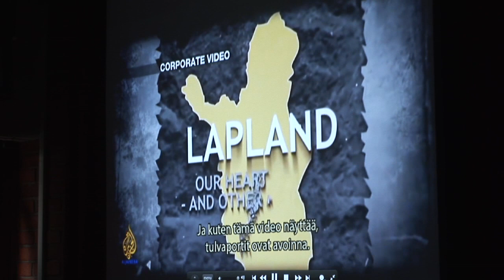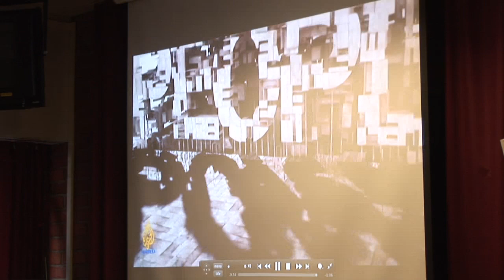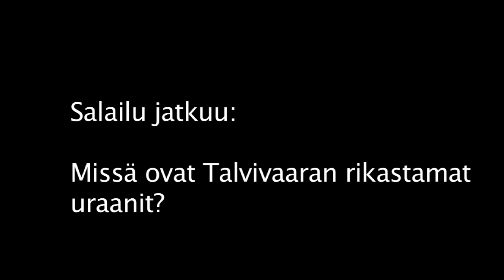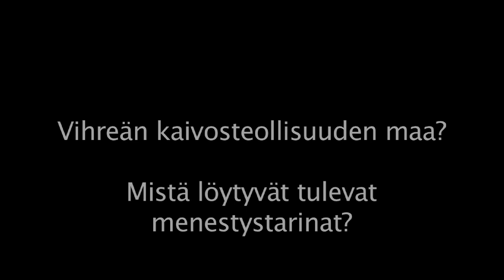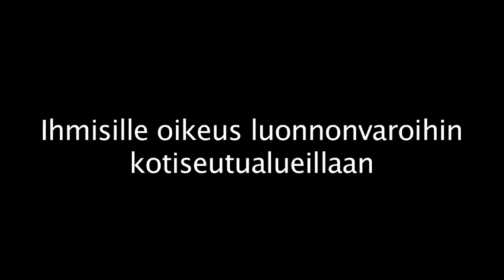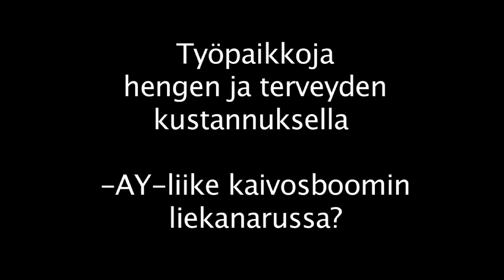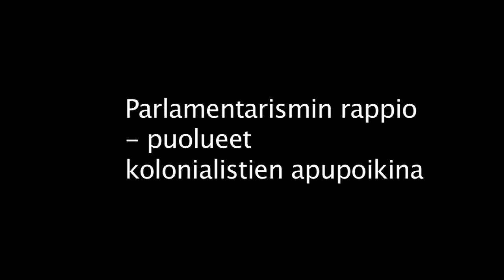TALVIVAARA ja parlamentarismin rappio